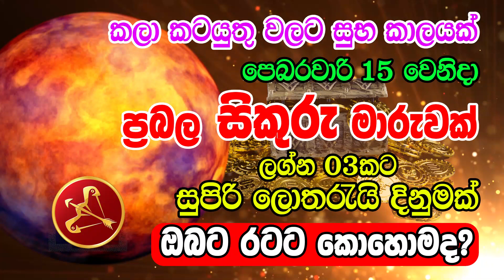Venus Transit | 2023 Sikuru Maruwa | සිකුරු මීනයට යයි | Lagna Palapala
2023 lagna palapala,
lagna palapala 2023,
lagna palapala,
Daily horascop,
2024 panchanga litha,
2023 panchanga litha,
2022 litha,
2023 lith,
litha 2022,
litha 2023,
2023 Mesha,
2023 Vrishabha,
2023 Mituna,
2023 Kataka,
2023 Sinha,
2023 Kanya,
2023 Tula,
2023 Vrischika,
2023 Dhanu,
2023 Makara,
2023 Kumbha,
2023 Meena,

2023 Aries,
2023 Taurus,
2023 Gemini,
2023 Cancer,
2023 Leo,
2023 Virgo,
2023 Libra,
2023 Scorpio,
2023 Sagittarius,
2023 Capricorn,
2023 Aquarius,
2023 Pisces.

2024 Aries,
2024 Taurus,
2024 Gemini,
2024 Cancer,
2024 Leo,
2024 Virgo,
2024 Libra,
2024 Scorpio,
2024 Sagittarius,
2024 Capricorn,
2024 Aquarius,
2024 Pisces.

Meena,Pisces,Jupiter,Venus,Mercury

2023 Mesha, 2023 Aries, 2023 Mars, 2023 Sun, 2023 Saturn,
2023 Vrishabha, 2023 Taurus, 2023 Venus, 2023 Moon & Rahu, 2023 Ketu,
2023 Mituna, 2023 Gemini, 2023 Mercury,
2023 Kataka, 2023 Cancer, 2023 Moon, 2023 Jupiter, 2023 Mars,
2023 Sinha, 2023 Leo, 2023 Sun,
2023 Kanya, 2023 Virgo, 2023 Mercury, 2023 Mercury, 2023 Venus,
2023 Tula, 2023 Libra, 2023 Venus, 2023 Saturn, 2023 Sun,
2023 Vrischika, 2023 Scorpio, 2023 Mars, 2023 Ketu, 2023 Moon & Rahu,
2023 Dhanu, 2023 Sagittarius, 2023 Jupiter,
2023 Makara, 2023 Capricorn, 2023 Saturn, 2023 Mars,
2023 Kumbha, 2023 Aquarius, 2023 Saturn,
2023 Meena, 2023 Pisces, 2023 Jupiter, 2023 Venus, 2023 Mercury,

2022 Mesha, 2022 Aries, 2022 Mars, 2022 Sun, 2022 Saturn,
2022 Vrishabha, 2022 Taurus, 2022 Venus, 2022 Moon & Rahu, 2022 Ketu,
2022 Mituna, 2022 Gemini, 2022 Mercury,
2022 Kataka, 2022 Cancer, 2022 Moon, 2022 Jupiter, 2022 Mars,
2022 Sinha, 2022 Leo, 2022 Sun,
2022 Kanya, 2022 Virgo, 2022 Mercury, 2022 Mercury, 2022 Venus,
2022 Tula, 2022 Libra, 2022 Venus, 2022 Saturn, 2022 Sun,
2022 Vrischika, 2022 Scorpio, 2022 Mars, 2022 Ketu, 2022 Moon & Rahu,
2022 Dhanu, 2022 Sagittarius, 2022 Jupiter,
2022 Makara, 2022 Capricorn, 2022 Saturn, 2022 Mars,
2022 Kumbha, 2022 Aquarius, 2022 Saturn,
2022 Meena, 2022 Pisces, 2022 Jupiter, 2022 Venus, 2022 Mercury,

2025 Mesha, 2025 Aries, 2025 Mars, 2025 Sun, 2025 Saturn,
2025 Vrishabha, 2025 Taurus, 2025 Venus, 2025 Moon & Rahu, 2025 Ketu,
2025 Mituna, 2025 Gemini, 2025 Mercury,
2025 Kataka, 2025 Cancer, 2025 Moon, 2025 Jupiter, 2025 Mars,
2025 Sinha, 2025 Leo, 2025 Sun,
2025 Kanya, 2025 Virgo, 2025 Mercury, 2025 Mercury, 2025 Venus,
2025 Tula, 2025 Libra, 2025 Venus, 2025 Saturn, 2025 Sun,
2025 Vrischika, 2025 Scorpio, 2025 Mars, 2025 Ketu, 2025 Moon & Rahu,
2025 Dhanu, 2025 Sagittarius, 2025 Jupiter,
2025 Makara, 2025 Capricorn, 2025 Saturn, 2025 Mars,
2025 Kumbha, 2025 Aquarius, 2025 Saturn,
2025 Meena, 2025 Pisces, 2025 Jupiter, 2025 Venus, 2025 Mercury